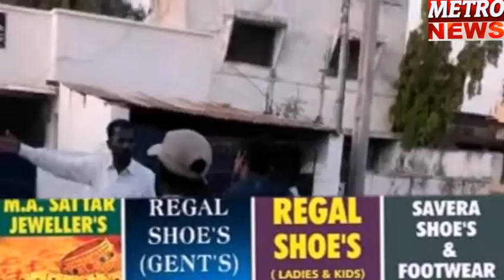Kothakota Municipalty Pattana Pragati Work program in 15 Ward Under Supervision of counselor Khaja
Kothakota municipalty pattana pragati work program in 15 ward under supervision of counselor Khaja Moinuddin.